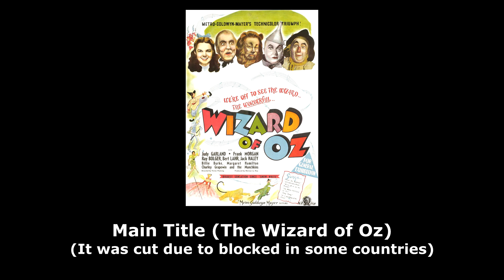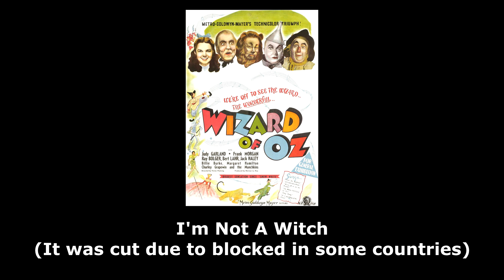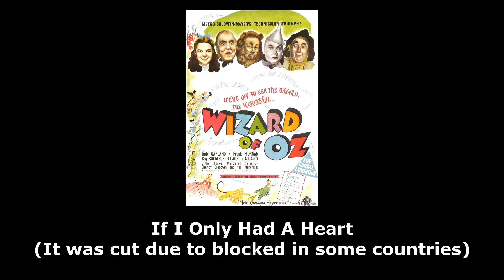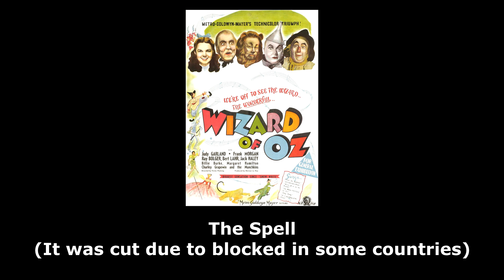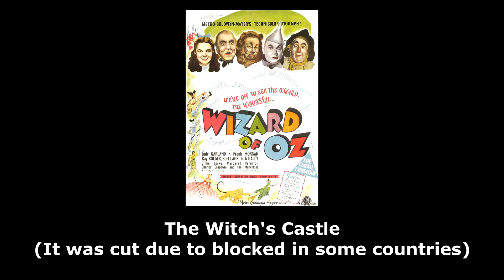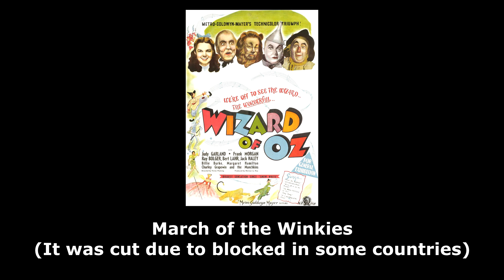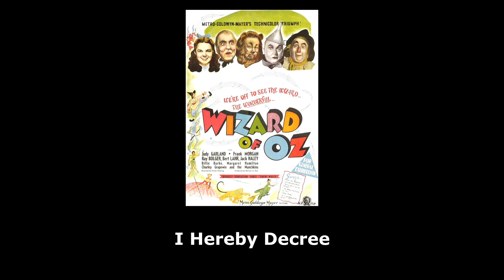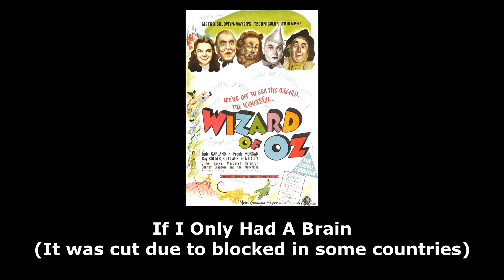The Wizard of Oz (1939) - Full Official Soundtrack (Rev. 1)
Tracklist:
0:00 - 1:58 Main Title (The Wizard of Oz) was blocked in some countries. You can watch it here
1:58 - 3:19 Trouble In School was blocked in some countries. You can watch it here
3:19 - 6:04 Over The Rainbow was blocked in some countries. You can watch it here
6:04 - 8:50 Miss Gulch was blocked in some countries. You can watch it here
8:50 - 10:48 Cyclone was blocked in some countries. You can watch it here
10:48 - 12:14 Leaving Home was blocked in some countries. You can watch it here
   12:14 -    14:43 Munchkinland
14:43 - 15:34 I'm Not A Witch was blocked in some countries. You can watch it here
   15:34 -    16:09 Good Fairy Vanishes
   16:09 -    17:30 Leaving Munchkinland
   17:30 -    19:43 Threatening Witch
19:43 - 20:32 Follow The Yellow Brick Road (You're Off To See The Wizard) was blocked in some countries. You can watch it here
20:32 - 21:07 We're Off To See The Wizard (Duo) was blocked in some countries. You can watch it here
21:07 - 22:42 The Apple Orchard was blocked in some countries. You can watch it here
22:42 - 23:08 We're Off To See The Wizard (Trio) was blocked in some countries. You can watch it here
23:08 - 26:20 If I Only Had A Heart was blocked in some countries. You can watch it here
26:20 - 27:14 Witch On Roof was blocked in some countries. You can watch it here
27:14 - 28:29 Into The Forest Of Wild Beasts was blocked in some countries. You can watch it here
28:29 - 28:55 We're Off To See The Wizard (Quartet) was blocked in some countries. You can watch it here
28:55 - 29:36 If I Only Had The Nerve was blocked in some countries. You can watch it here
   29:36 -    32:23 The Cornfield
32:23 - 34:07 Poppies was blocked in some countries. You can watch it here
34:07 - 35:17 Optimistic Voices was blocked in some countries. You can watch it here
35:17 - 38:36 The Spell was blocked in some countries. You can watch it here
38:36 - 39:52 Sign On The Gate (The City Gates Opens) was blocked in some countries. You can watch it here
39:52 - 41:44 The Merry Old Land Of Oz was blocked in some countries. You can watch it here
41:44 - 42:23 Terrified Lion was blocked in some countries. You can watch it here
42:23 - 43:00 Magic Smoke Chords was blocked in some countries. You can watch it here
43:00 - 46:14 At The Gates Of Emerald City was blocked in some countries. You can watch it here
   46:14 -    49:28 The Haunted Forest
49:28 - 52:37 The Witch's Castle was blocked in some countries. You can watch it here
   52:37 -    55:40 Toto Brings News (Over the Rainbow Reprise)
55:40 - 58:27 March of the Winkies was blocked in some countries. You can watch it here
58:27 - 1:00:57 On the Castle Wall was blocked in some countries. You can watch it here
1:00:57 - 1:02:12 Ding-Dong! Emerald City was blocked in some countries. You can watch it here
1:02:12 - 1:06:29 If I Were King Of The Forest was blocked in some countries. You can watch it here
1:06:29 - 1:09:39 Dorothy's Rescue was blocked in some countries. You can watch it here
1:09:39 - 1:13:33 The Wizard's Expose (Emerald City Graduation Exercises)

Continuation in pinned comment

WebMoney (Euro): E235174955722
Bitcoin: 1BCQwAiwh57GC1ewbkk1uohQTb8mYMA8pL